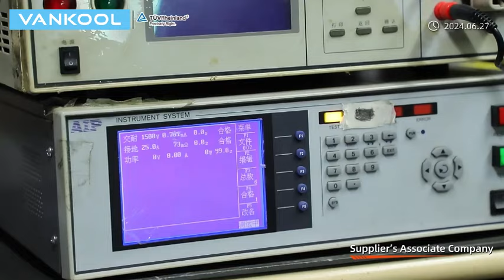vankool company 2024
ABOUT COMPANY
Vankool Technology Co., Limited is a professional manufacturer of air conditioning related products like evaporative air coolers, portable air conditioners, fans, etc.

Started by manufacturing evaporative air coolers since 2005, we take pride that Vankool products have been sold to more than 60 countries in the world. Now Vankool owns the monthly production capacity of 15000 units of air coolers,5000 units of VEAC and 150,000 units of fans.

Our manufacturing capabilities include ODM service, moulding, plastic injection and production. With R&D office in Shunde, we have our own producing facilities in Zhongshan city.